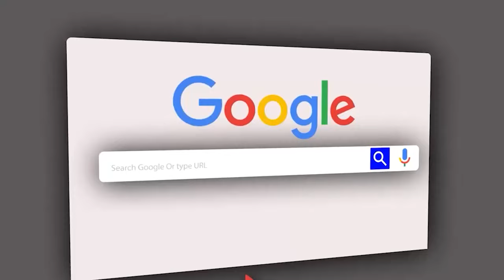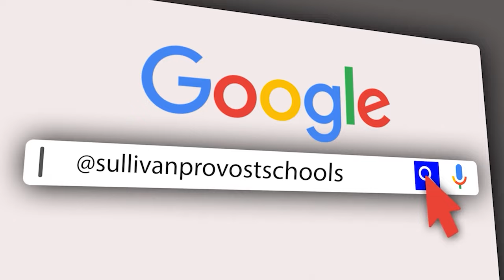MZEE MAGOMA ASHINDWA KESI YA YANGA//ATAKIWA KULIPA ZAIDI YA MILLION 70 AU KUCHUKULIWA MALI ZAKE?